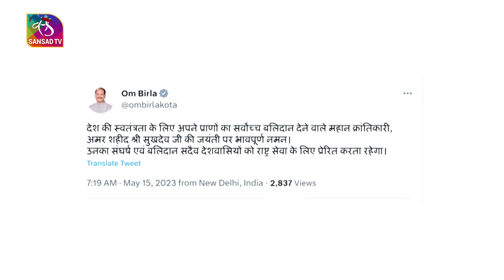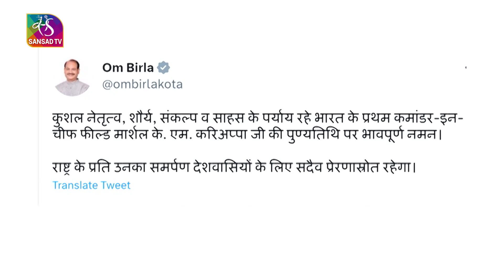National Events | 4.30 PM |15 May, 2023